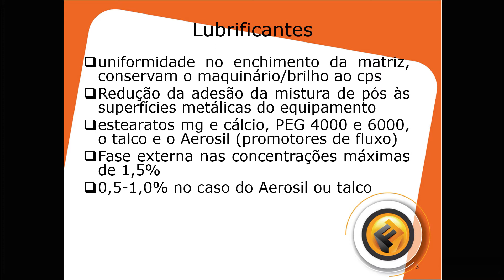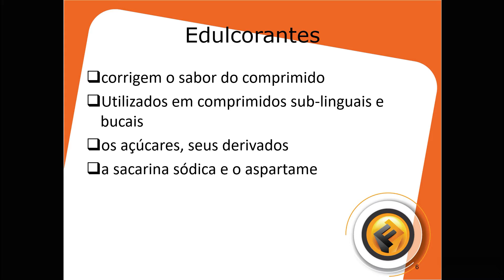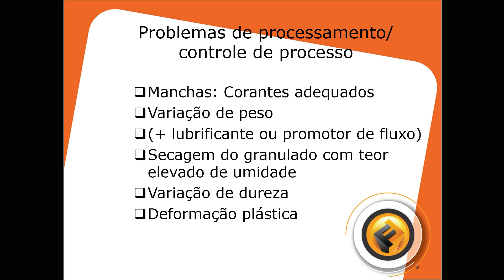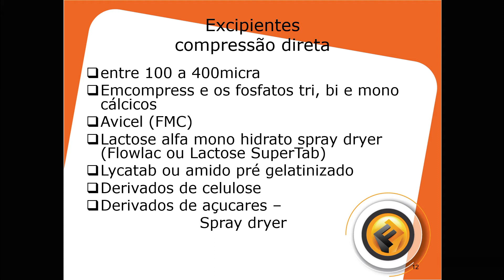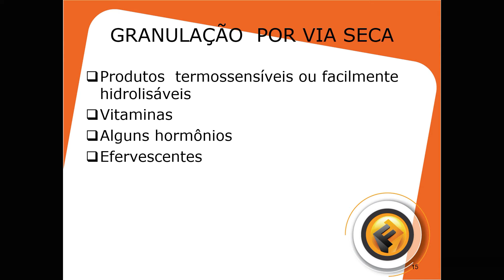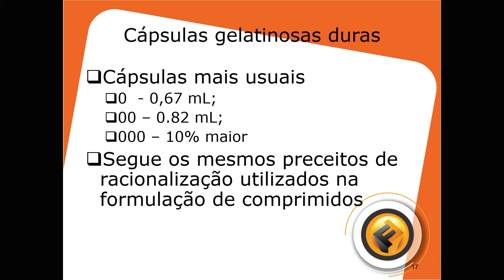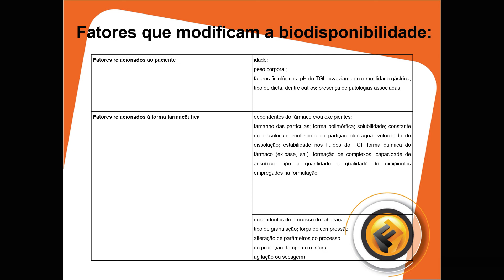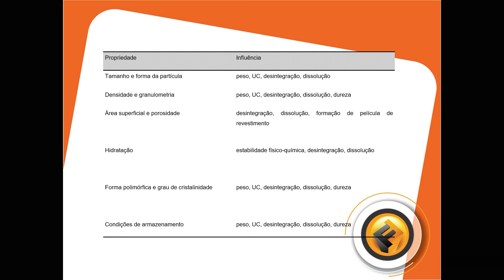Aula TecFar Excipientes Adjuvantes